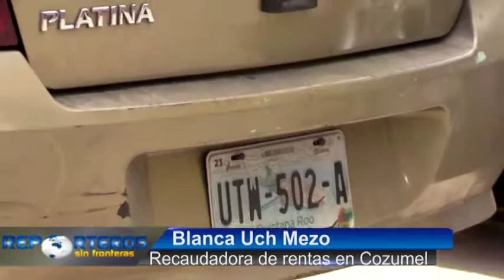Aseguranno se dará activacion de verificentros 15/12/2016